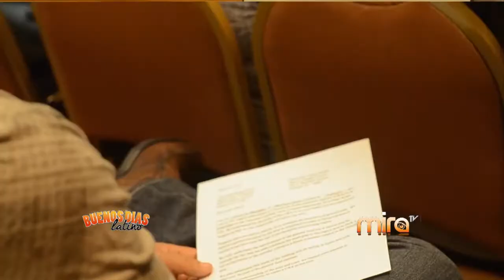MIRA TV - BDL - COMISIONADO TONY ORTIZ EN ORLANDO DE DISTRICTO 2